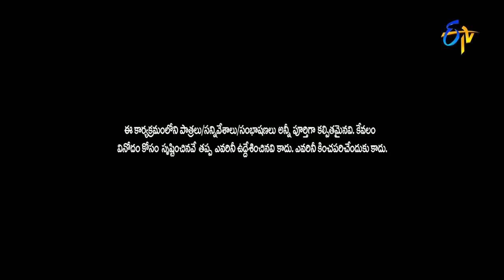Kiraak RP Performance | Ugadi 369 | 29th March 2017 | ETV Telugu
Kirrak RP and team take the stage with a family concept and entertain the viewers with their amusing content.